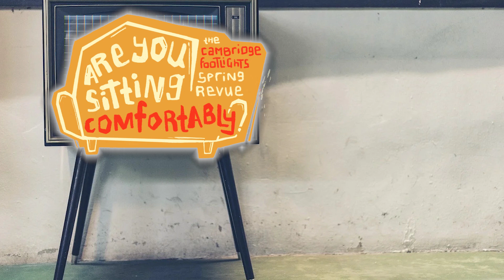Cambridge Footlights' Spring Revue 2021: Are you sitting comfortably? Trailer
The Cambridge Footlights' annual Spring Revue is premiering Tuesday 23rd February on the ADC Youtube channel featuring our graduating members in their showcase 'Are you sitting comfortably?' The Spring Revue is always one of the highlights in the Cambridge comedy calendar and exhibits an outstanding calibre of comedy, highlighting our comedians at their best. This year the showcase has been moved online but the members and prod team have embraced this utilising editing and camerawork to make the sketches even funnier! Watch the trailer now!